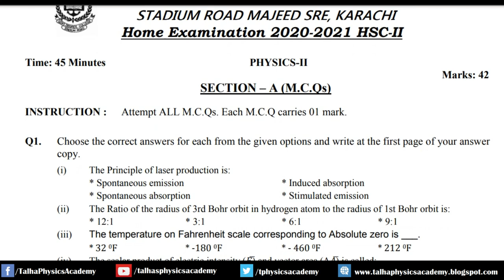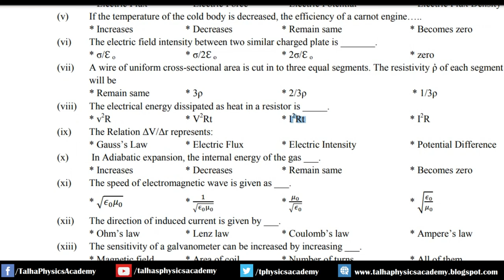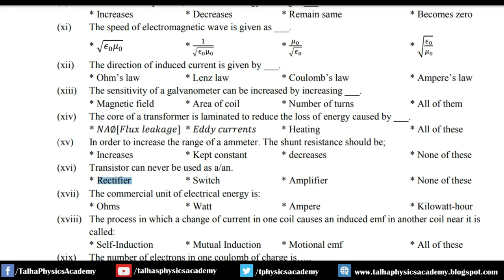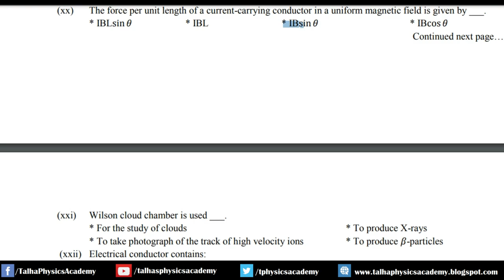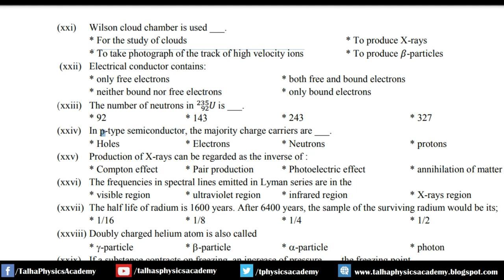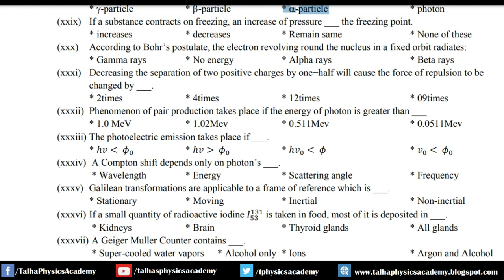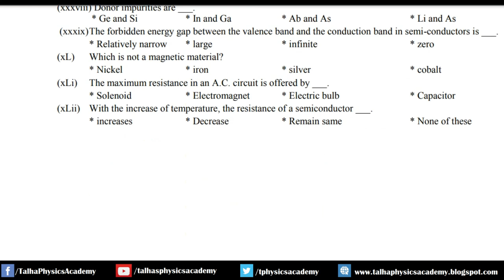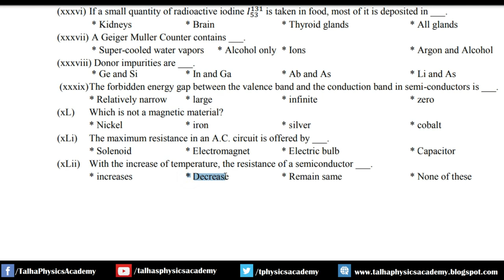XII Physics || GOVT. DEGREE COLLEGE FOR BOYS & GIRLS STADIUM ROAD MAJEED SRE || Home Examination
Download All Papers of GOVT. DEGREE COLLEGE FOR BOYS & GIRLS